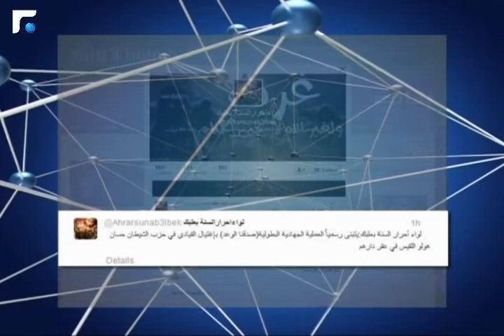النشرة الصباحية 05/12/2013